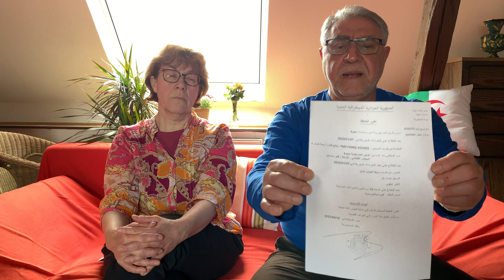Deutsch-Algerisches Fam. (Teil-3)wegen Ungerechtigkeit in Hadjout/Tipaza alles verloren